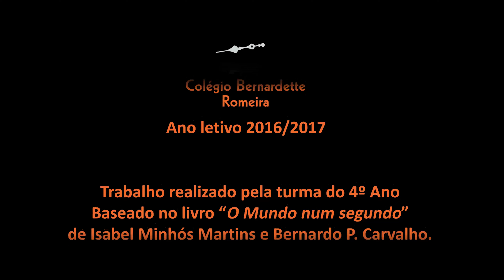"O Mundo Num Segundo" - 4º Ano CBR - Concurso “Conta-nos uma história!"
Trabalho realizado pelos alunos da turma do 4º Ano do Colégio Bernardette Romeira (Ano Letivo 2016/2017) no âmbito da 8ª edição do Concurso “Conta-nos uma história!”.

Adaptação da história “O Mundo Num Segundo” de Isabel Minhós Martins
e Bernardo P. Carvalho

Docente Responsável:
Marco Pereira

Música
Pedro Gil (Professor de Música)
Interpretação pelos alunos da turma do 4º Ano

Edição de Áudio: Boz Music Studios
 Edição de Vídeo: ETIC Algarve